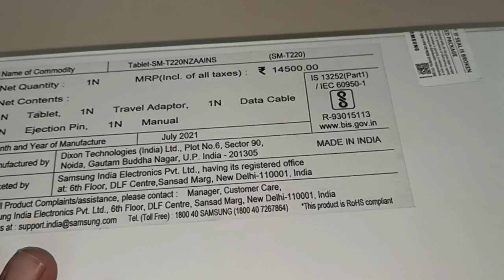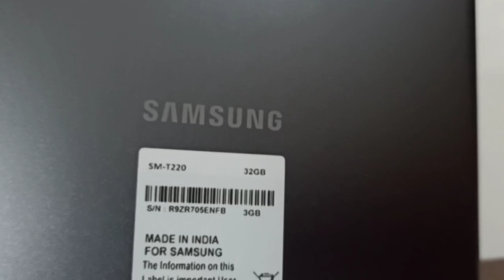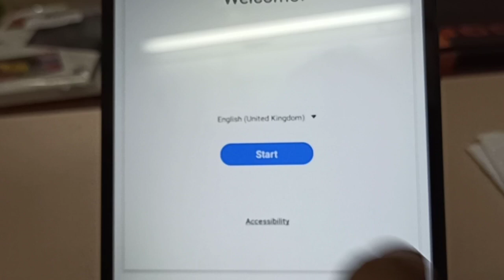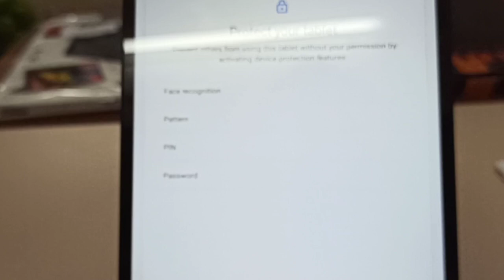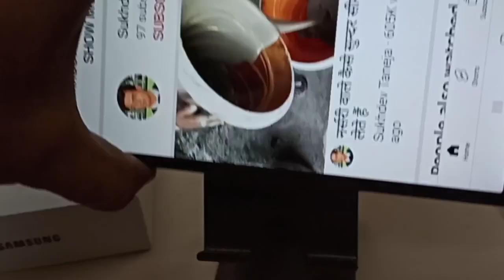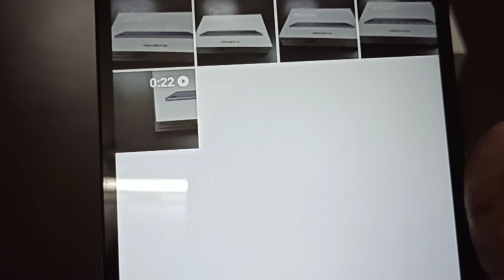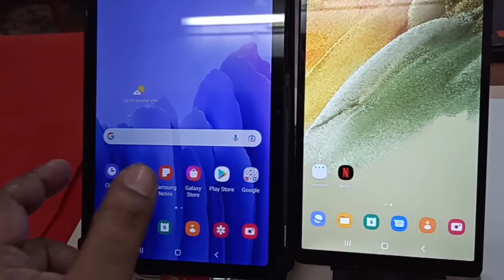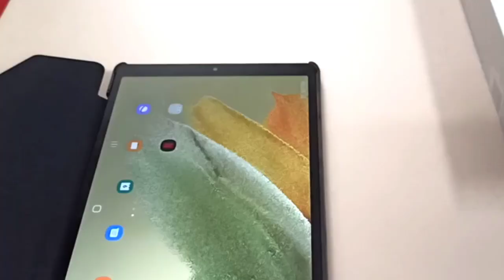Samsung Galaxy Tab A7 Lite 22.05 cm (8.7 inch) : Unboxing and Review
Samsung Galaxy Tab A7 Lite 22.05 cm (8.7 inch), Slim Metal Body, Dolby Atmos Sound, RAM 3 GB, ROM 32 GB Expandable, Wi-Fi+4G Tablet, Gray

People can purchase this Samsung Galaxy Tab A7 Lite online from Amazon :

Samsung Galaxy Tab A7 Lite (Search List)

Samsung Galaxy Tab A7 Lite 22.05 cm (8.7 inch), Slim Metal Body, Dolby Atmos Sound, RAM 3 GB, ROM 32 GB Expandable, Wi-Fi-only Tablet, Gray

Samsung Galaxy Tab A7 Lite 22.05 cm (8.7 inch), Slim Metal Body, Dolby Atmos Sound, RAM 3 GB, ROM 32 GB Expandable, Wi-Fi+4G Tablet

People can purchase this Samsung Galaxy Tab A7 online from Amazon :

Samsung Galaxy Tab A7 (Search List)

Samsung Galaxy Tab A7 (10.4 inch, RAM 3 GB, ROM 32 GB, Wi-Fi-only), Grey

Samsung Galaxy Tab A7 (10.4 inch, RAM 3 GB, ROM 32 GB, Wi-Fi-only), Silver

Samsung Galaxy Tab A7 (10.4 inch, RAM 3 GB, ROM 32 GB, Wi-Fi-only), Gold

Samsung Tab A7 WiFi (10.4 inch, 3 GB RAM, 32 GB Internal) - Dark Gray + Samsung Tab A7 Book Cover (Gray)

Samsung Galaxy Tab A 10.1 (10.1 inch, RAM 2GB, ROM 32GB, Wi-Fi-Only), Black

Samsung Galaxy Tab S6 Lite (10.4 inch, RAM 4 GB, ROM 64 GB, Wi-Fi-only), Angora Blue

Lenovo Tab M10 FHD REL Tablet (10.1-inch, 3GB, 32GB, Wi-Fi + LTE), Slate Black

Samsung Galaxy Tab S7 (11 inch, Wi-Fi + LTE, 6 GB RAM, 128 GB Internal) - Mystic Silver

Samsung 128gb Memory Card Class 10 (Search List)

Samsung EVO Plus 128GB microSDXC UHS-I U3 100MB/s Full HD & 4K UHD Memory Card with Adapter

Pepole can join Amazon Business for selling their Products online on Amazon :

Samsung Galaxy Tab A7 (10.4 inch, RAM 3 GB, ROM 32 GB, Wi-Fi-only)